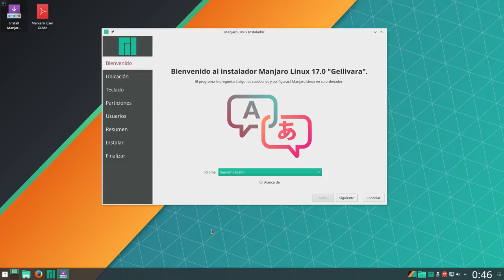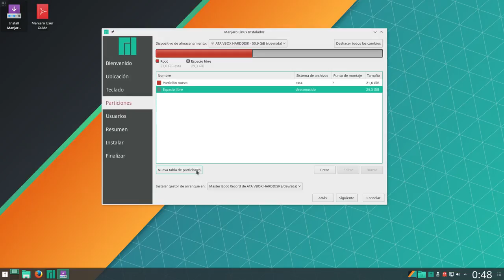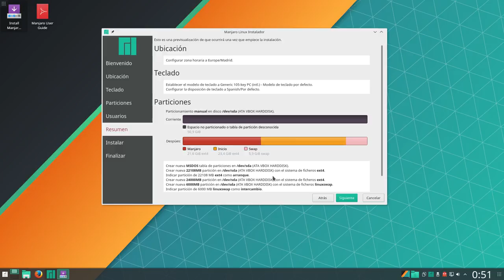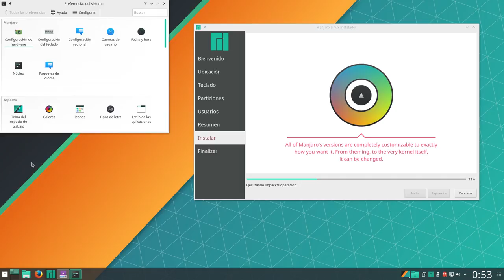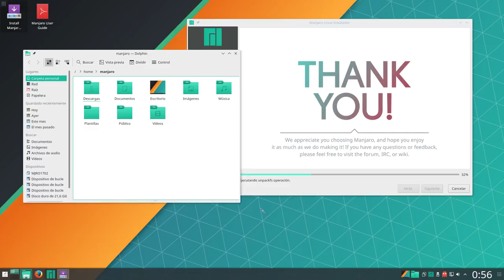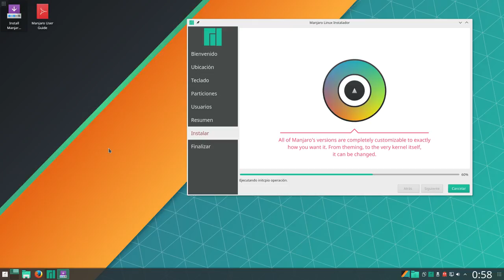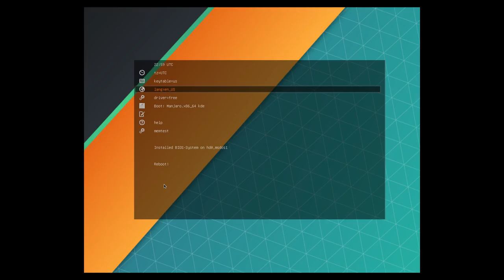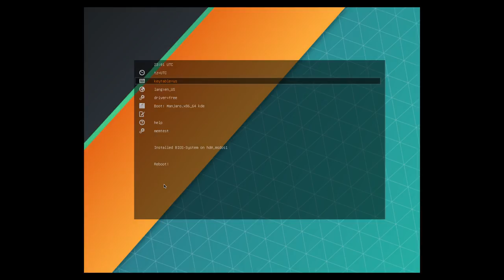Instalando Manjaro KDE Plasma 17.0.2 Gellivara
En esta ocasión os traigo una instalación de una distribución Linux KDE Plasma que me está gustando bastante. Se trata de Manjaro KDE 17.0.2 Gellivara.

Comentar que yo nunca había probado Manjaro Plasma. He usado Manjaro muchos años pero siempre con XFCE.